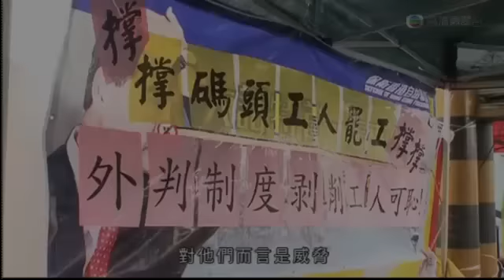TVB report on Hongkong International Terminal strike angers netizens